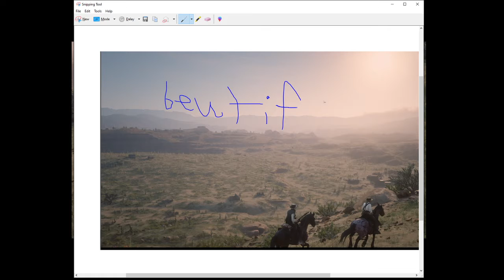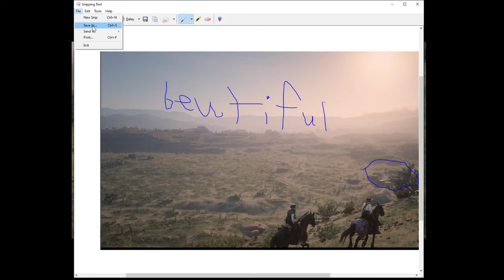RDR2 STORY HELLO ARMADILLO